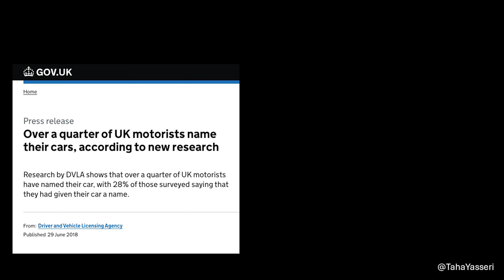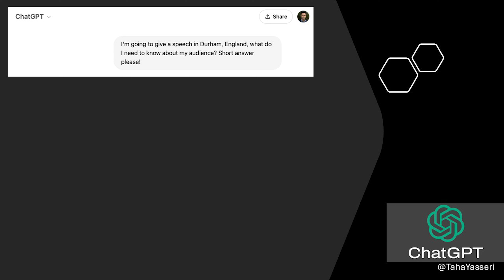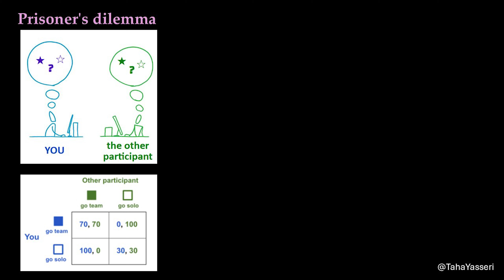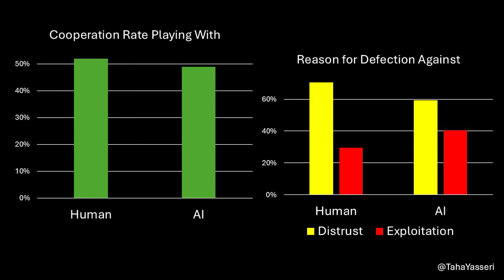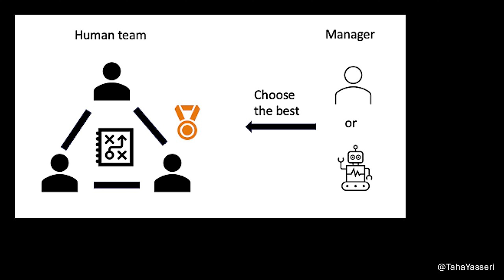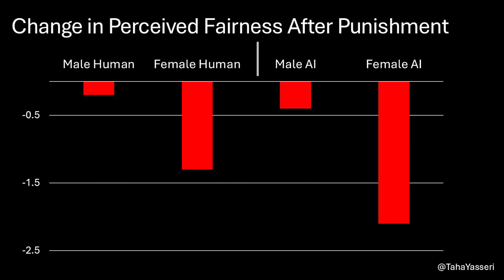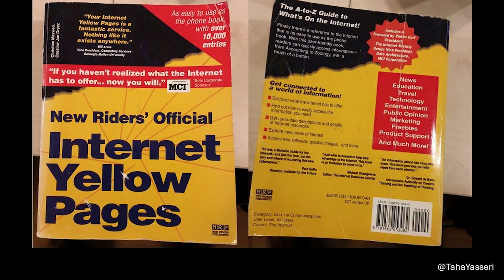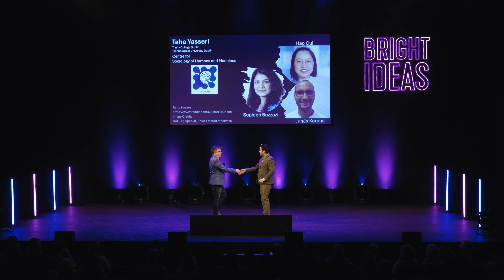Are We Sexist Even Towards Our AI Co-workers? - Taha Yasseri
AI is no longer just a tool—soon, your coworkers won’t all be human, and before you know it, your boss might be AI too!

How will this shake up the workplace? Will teamwork thrive or falter when machines are running the show? As AI begins to infiltrate both small startups and large organizations, these are questions we need to answer.

In this thrilling glimpse into the future (equal parts exciting and unsettling), Taha Yasseri unveils evidence-based insights and surprising results from behavioral experiments to help us understand what’s really coming next in the AI-driven world of work.
Prof. Taha Yasseri is the Workday Chair of Technology and Society at Trinity College Dublin and the Technological University of Dublin, where he directs the Joint Centre for Sociology of Humans and Machines (SOHAM). Previously, he held roles at the University of Oxford, University College Dublin, and the Alan Turing Institute. With a PhD in Complex Systems Physics, his research spans human-machine interactions, online political behavior, collective intelligence, and content moderation. His work combines data analysis and behavioral experiments to explore complex societal and technological dynamics.